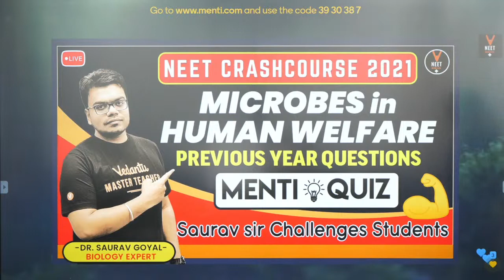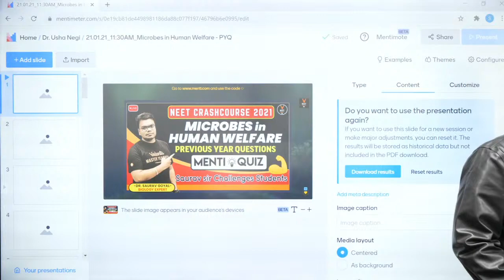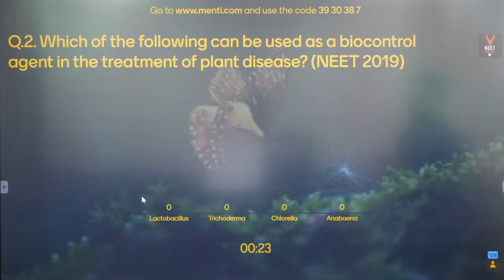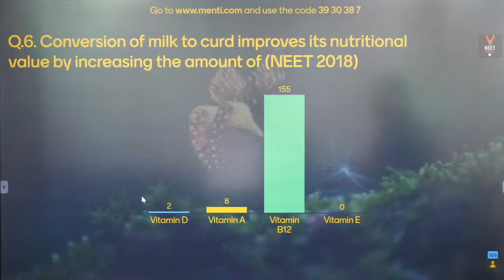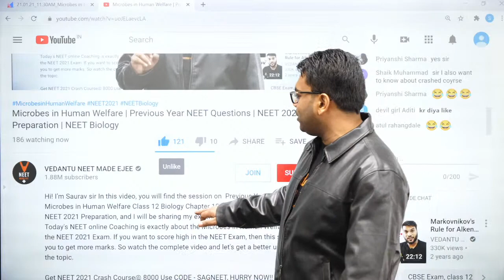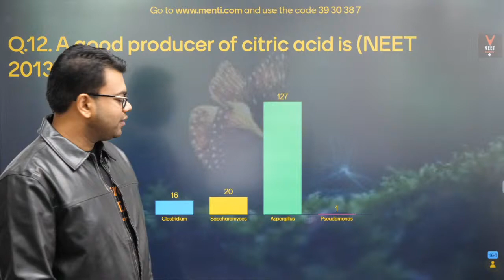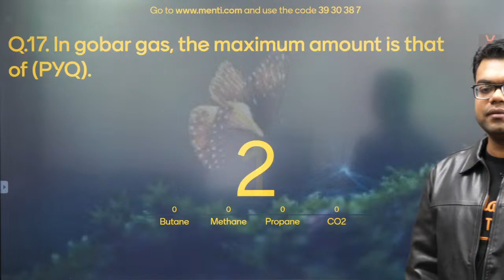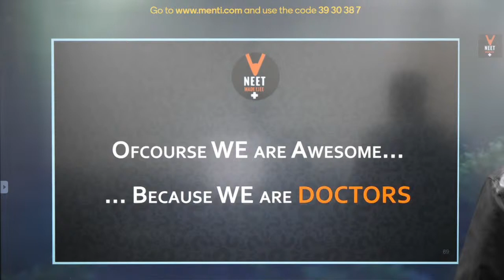Microbes in Human Welfare | Previous Year NEET Questions | NEET 2021 Preparation | NEET Biology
Hi! I’m Saurav sir In this video, you will find the session on  Previous Year NEET Questions of Microbes in Human Welfare Class 12 Biology Chapter 10 | Online Classes for NEET Biology | NEET 2021 Preparation, and I will be sharing my experiences here with you regarding this. Today's NEET online Coaching is exactly about the Microbes in Human Welfare Questions for the NEET 2021 Exam. If you want to score high in the NEET Exam, then this session will help you to get more marks. So watch the complete video and let's get a better understanding of the topic.

➡️Get NEET 2021 Crash Course@ 8000 Use CODE - SAGNEET, Please

Benefits of Crash Course:
1. Solve unlimited doubts with Doubt experts on our Doubt App from 11 AM to 8 PM
2. 120 Live sessions of 1.5 hours each session
3. 10 full and 10 Part syllabus test to make you exam ready
4. Amazing tricks & tips to crack NEET 2021 Questions in power-packed 90 Min sessions
5. Learn on a 2-way Interactive Platform where the teacher is always with you

NEET Crash Course with CBSE BOARDS Preparation @ 9600/- Use CODE - SAGNEET, Please

PDF of Microbes in Human Welfare | Previous Year NEET Questions | NEET 2021 by Saurav sir

Feel free to spread the word – share the videos with your friends and classmates.